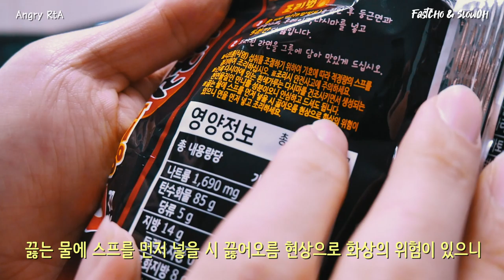요즘 난리났다는 앵그리 너구리 한마리 몰고 가보았습니다 RtA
기생충으로 짜파구리가 난리났다고 하지만
저에게는 앵그리 너구리가 좀 더 재밌게 다가왔습니다

개인적으로 매워서 자주 사먹을거 같진 않지만
이렇게 새로운 이슈를 만들어내는 농심의 마케팅에
박수를 보냅니다 짝짝짝

다들 재미로 한번 먹어보세요~